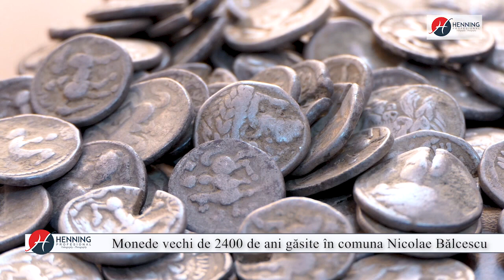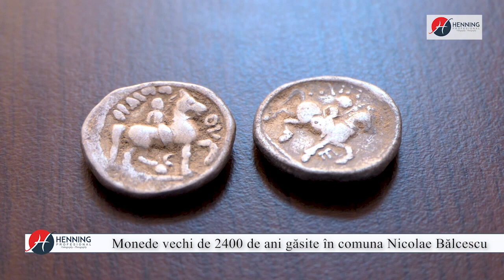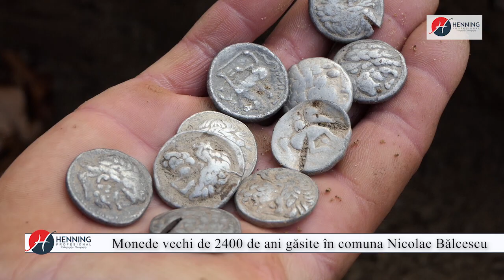HenningProfesional - MONEDE VECHI DE 2400 DE ANI GĂSITE ÎN COMUNA NICOLAE BĂLCESCU